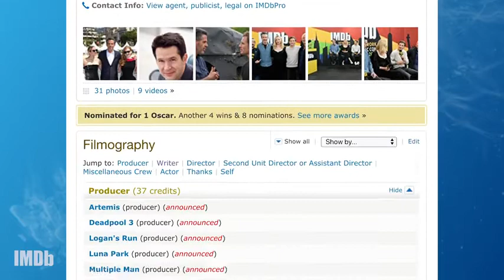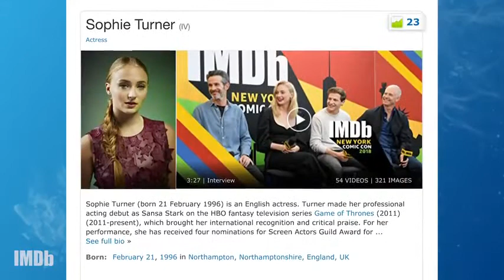Why 'Dark Phoenix' Proves the X-Men Need Space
As the mutants go intergalactic, 'Dark Phoenix' and its killer final trailer may prove that after 20 years of big ups and downs, all the X-Men really need is space.